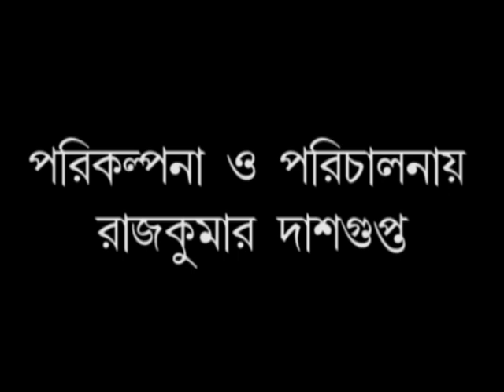অসহায়ের সহায় বাপ্পা অধিকারী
বাপ্পা অধিকারী,মদনপুর,নদীয়া
বাংলার দর্পণ